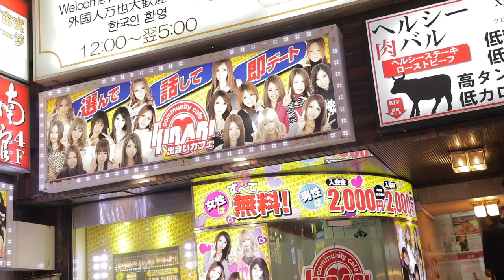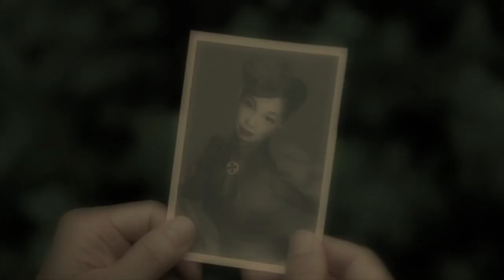MASAYUKI TANAKA 田中 柾幸, filmmaker, musician, photographer. [Artist interview by Tokyo Arts]【インタビュー】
Tokyo Arts presents
[Artist interview]
MASAYUKI  TANAKA 田中 柾幸, a filmmaker, musician, photographer

Masayuki Tanaka 田中柾幸 is from Osaka prefecture and has been living in Tokyo since 1993. His debut as a musician and singer was on the Pony Canyon record label, with the techno unit “VIDEOrODEO”. He worked for Vivian Westwood Japan as a buyer and in sales. He also worked as a designer for the popular late 90’s fashion brand “beauty:beast” where he established a record label and he entered the club music world by playing Drum&Base.

In 2008 he got into movie producing as a self taught movie director and developed his own characteristic style. The same year he started a movie production unit called “Cresson77” and attracted attention. He continues creating, mainly short films, energetically.

His main long movies are “Bara no Higashi” (East of Rose) and “Silent Song”

“Bara no Higashi” (2010/HD/93min)
(Direction, script, cinematography, editing)
Nominated at Pia Film Festival 2010

[Silent Song]  (2011/HD/83min)
NEW WAVE award at the TAMA CINEMA FORUM 2011
Cinematography award at the Hiroshima Visual Exhibition 2012

main: romio171
Steamart: vapeart_jp

‹田中柾幸プロフィール›
大阪府茨木市生まれ。 1993年に上京し、ポニーキャニオンよりテクノユニット「VIDEOrODEO」でデビュー 。その後、アパレルブランド「Vivienne Westwood」を経て「beauty:beast」のデザイナーと音楽レーベ ルを立ち上げ、クラブミュージックの世界へ。2008年、映画製作に目覚め、独学で映画を撮り始める。個性的な映像手法を確立し、同年、自らの映画製作ユニット「Cresson77」を立ち上げ、注目を集める。現在、ショートフィルムを中心に精力的に活動している。主な長編作品に「薔薇の東」「Silent Song」がある。

‹長編作品›
・「薔薇の東」（2010年制作／HD／93分） 撮影、編集、脚本、監督
2010年ぴあフィルムフェスティバル ノミネート作品

・「Silent Song」（2011年制作／HD／83分）
撮影、編集、脚本、監督
2011年TAMA CINEMA FORUM「ある視点部門」入選
2012年ひろしま映像展 撮影賞 受賞

メイン
romio171

Steamart
vapeart_jp

Created by T.A.F. Lab Tokyo 2019
T.A.F. Lab Tokyo creates nonfiction, documentary movies of artists in Tokyo / Japan.